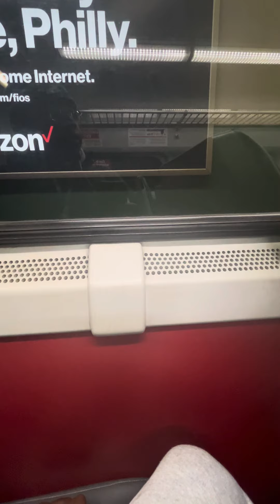Septa west Trenton line regional rail line train